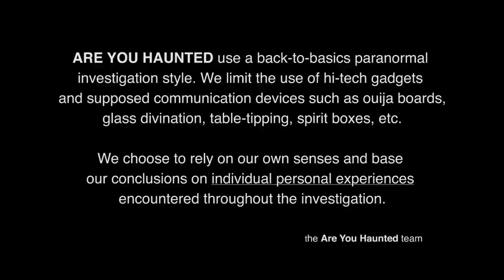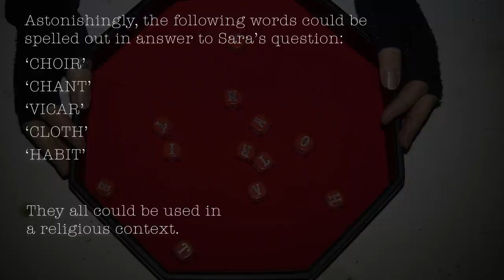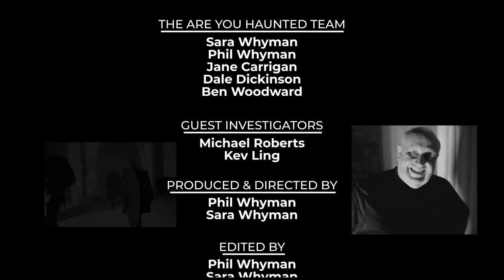Are You Haunted..? S3E03 : "Something behind me!"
Series 3 Episode 3: The team are back once again.
This episode sees the intrepid team joined by two guest investigators: Kevin Ling and Michael Roberts, as they investigate a reputedly haunted venue bigger than most!

Are You Haunted..? - Investigating the paranormal like no one else.

Starring Phil Whyman, Sara Whyman, Jane Carrigan, Dale Dickinson, Ben Woodward.

A DoubleYew Production.